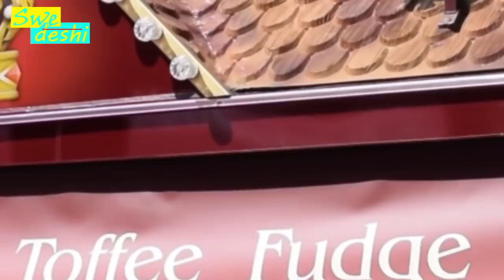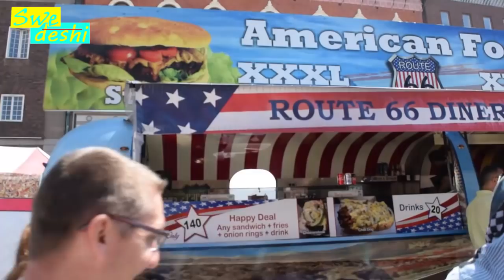Delicious Food Market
Now its time to taste food from different  different countries...variety of food and a new experience for every indian...because its easy to go to any foreign country but its very difficult to accept the food of that country...so have a look and plz do comment that what you thing about this food market..